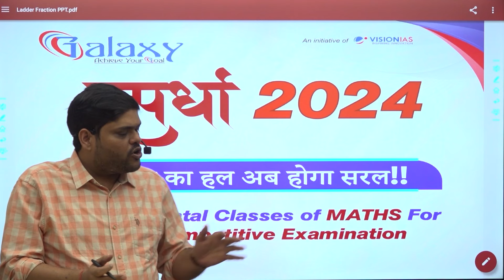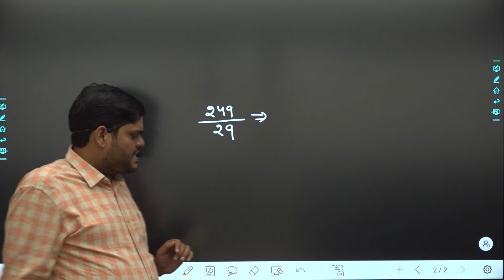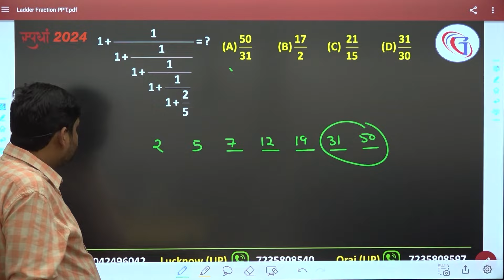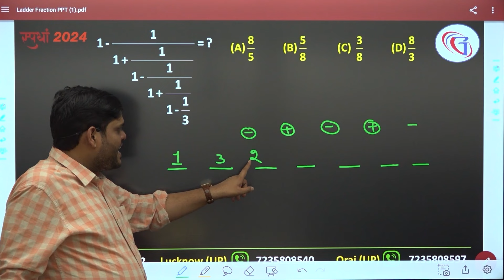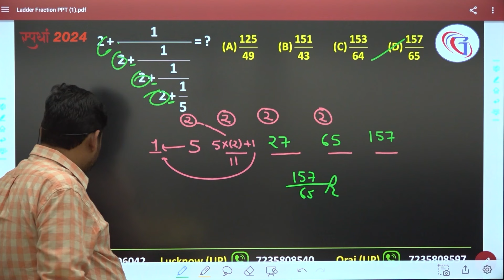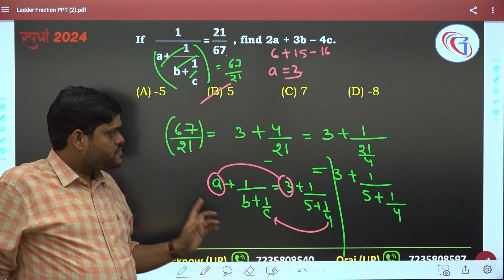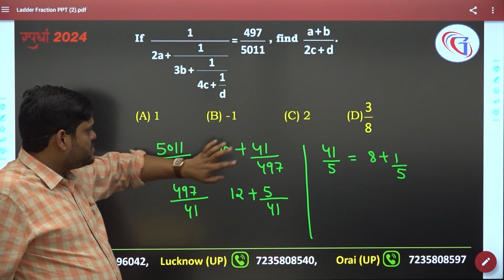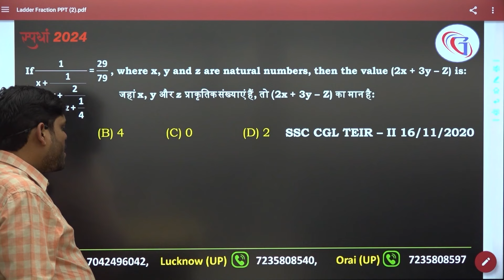🔴Continued Fraction (लंगड़ा भिन्न) | SIMPLIFICATION for SSC,CPO, BANK | MATHS By Vinod Sir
SSC CGL, Railway NTPC, Railway GROUP-D, Maths: Attend this स्पर्धा Maths Class by Vinod Sir of Galaxy Classes. Here in this Maths class we will be learning Work & Time short tricks for SSC CGL,CPO, Bank, UP SI  exam and also cover doubt solving and question discussion session, so this video is helpful for all aspirants preparing for ssc & other govt. exams.